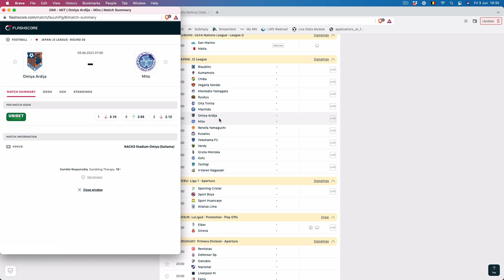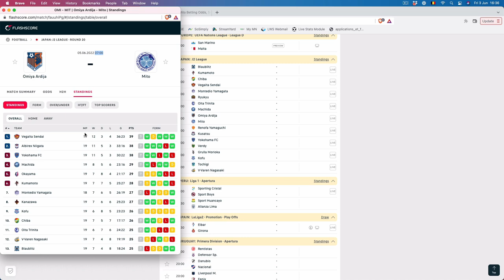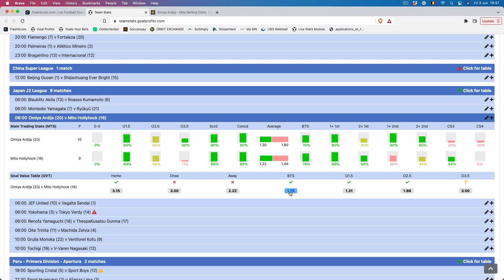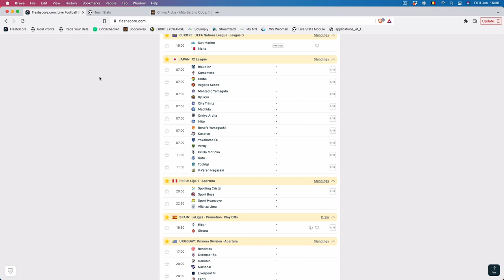Mon PRONOSTIC FOOT au Japon - Dimanche 5 juin 2022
Voici le pronostic foot de Philippe Bello pour ce dimanche au Japon dans le match Omiya vs Mito.

BONUS

CONTACTER PHILIPPE